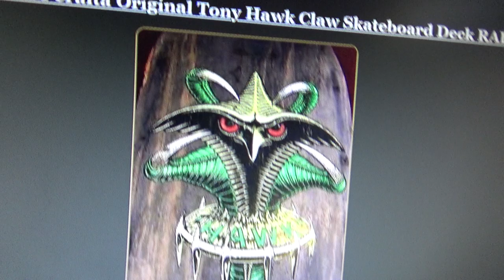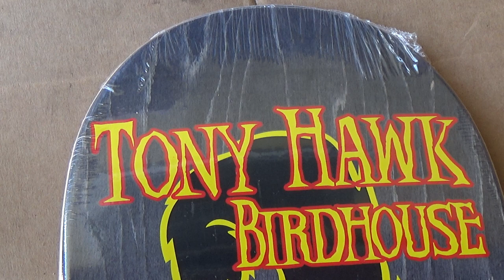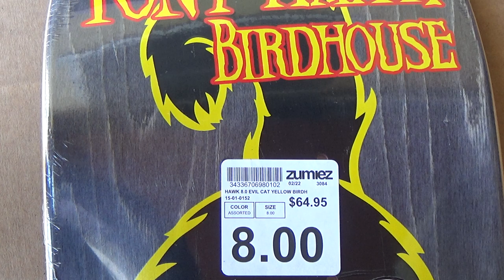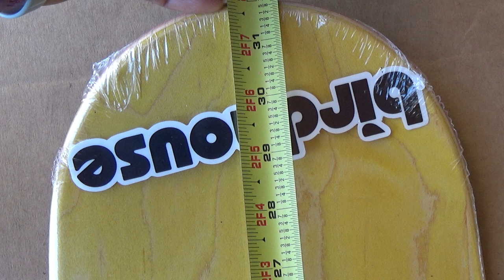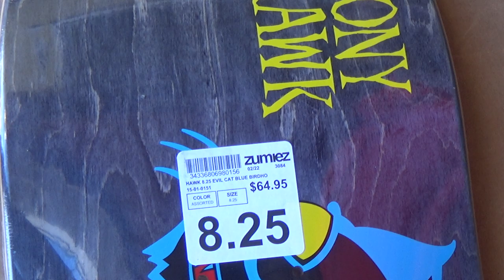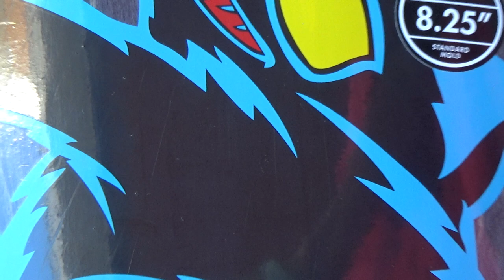SkateboardShoppingWithLo: Tony Hawk 2-colors Birdhouse Skateboard (March19, 2021)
Finally got me two copies of the Tony Hawk skateboards from Birdhouse skateboard. The yellow and blue cat model. Enjoy.